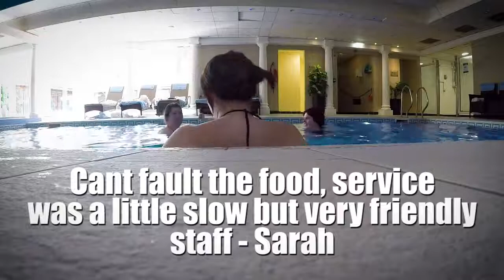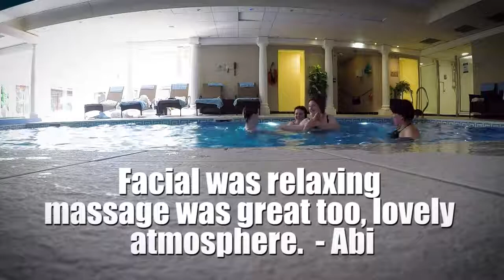Mcdonald Linden Hall Spa - Girls Weekend - Tori Adventures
Sarah, Fiona, Abi and Tori head to McDonald Linden Hall one weekend for an overnight stay and a spa adventure. In this video you can find an honest review of our stay :)